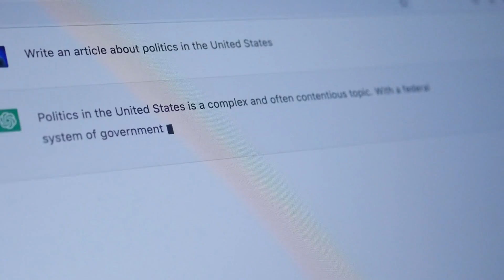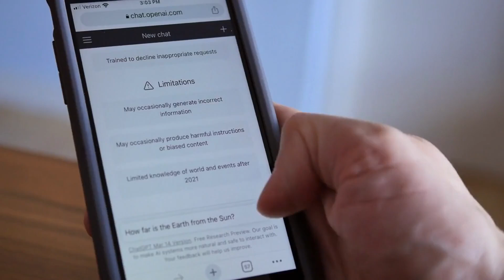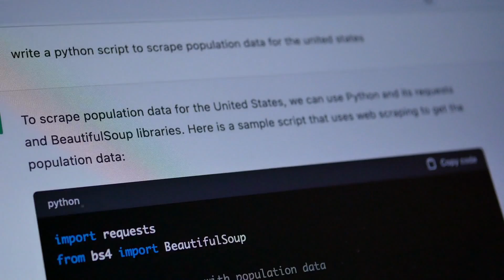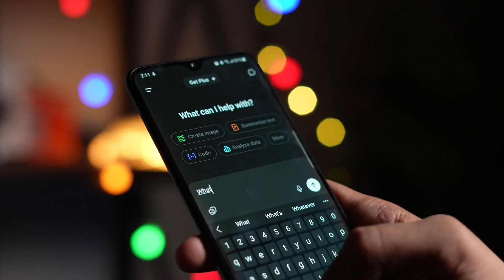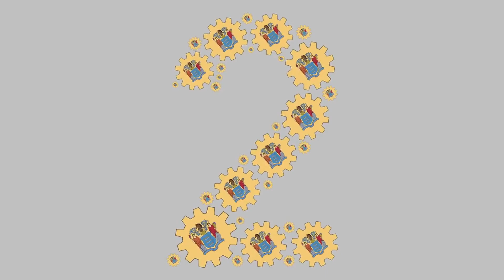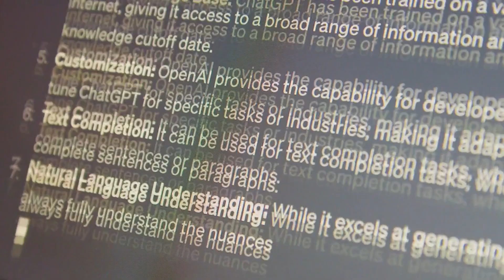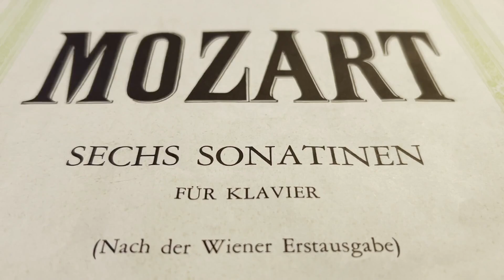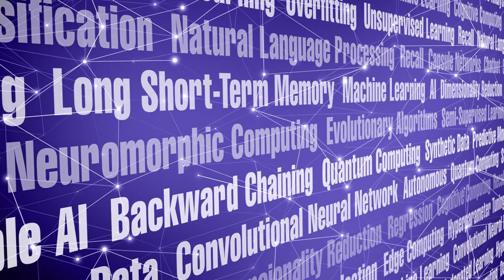GPT-5 vs Grok 4 vs Claude Opus 4.1: The ULTIMATE AI Reasoning Showdown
Get ready for the ultimate AI showdown! In this deep dive, we pit the highly anticipated GPT-5 against the formidable Grok 4 and the refined Claude Opus 4.1 to crown the reigning champion of AI reasoning. We move beyond speculation, subjecting these leading Large Language Models to rigorous testing, including established benchmarks like GPQA Diamond, Humanity's Last Exam, and RKGI, as well as our own custom, highly challenging real-world reasoning problems. Discover which model truly possesses superior intelligence, its strengths, weaknesses, and surprising performance on intricate puzzles like the 64 Tennis Players, Seating Arrangement, Jersey Number, and Navy Designation questions. You'll be shocked by GPT-5's breakthroughs and Claude Opus 4.1's struggles, even at its high price point. Is Grok 4 still the king, or has a new titan emerged? Watch to find out the smartest AI model in 2024 based on our comprehensive analysis and hard-hitting tests!

🔗 MAIN LINKS:
Explore more AI resources: YourWebsite.com/your-ai-resources

GPT-4 vs Gemini Ultra: The Ultimate AI Battle
Is Grok AI Overhyped? Full Review and Test
Claude 3 Opus vs ChatGPT Plus: Who Wins?
How AI Reasoning Works: A Deep Dive
My Top 5 AI Models for Complex Tasks

ℹ️ ABOUT THIS CHANNEL:
We cover everything from ChatGPT updates to breakthrough AI research, helping you stay ahead in the rapidly evolving world of artificial intelligence.

📢 CALL TO ACTION:
👍 LIKE if this helped you understand Grok-4's capabilities! 💬 COMMENT your thoughts on the $300 pricing! Purchasing through these links supports the channel at no extra cost to you.